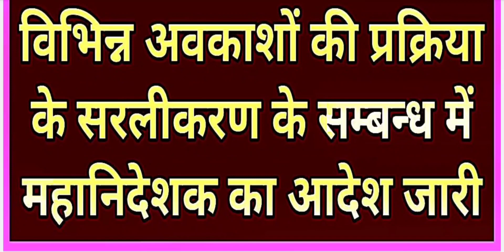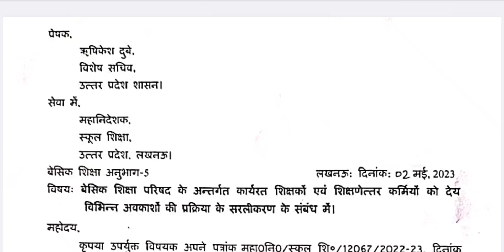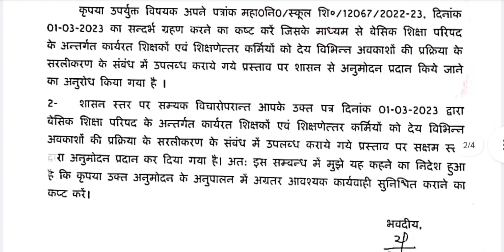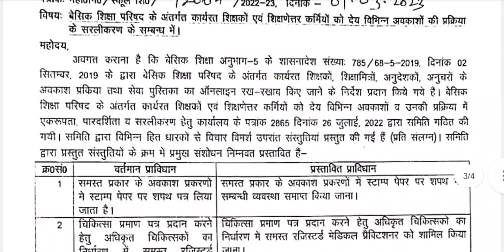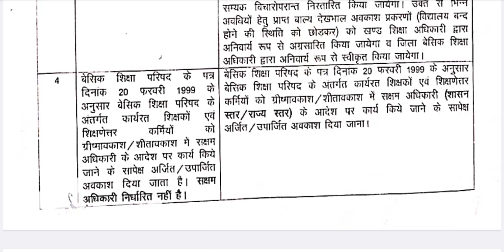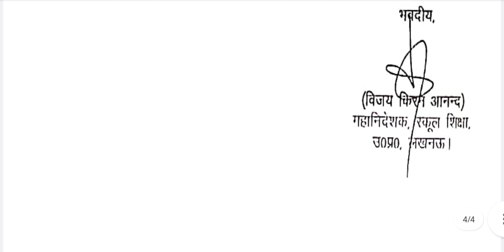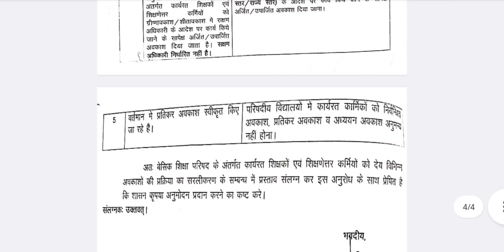शिक्षको को देय विभिन्न अवकाशों की प्रक्रिया के सरलीकरण के सम्बन्ध में महानिदेशक का आदेश जारी।।